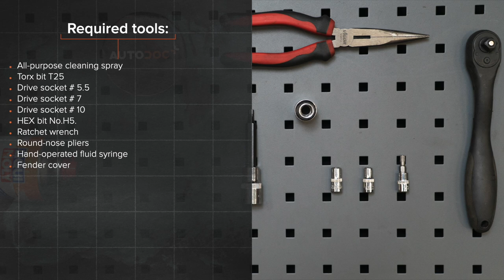Hvordan bytte drivstoffilter på MERCEDES-BENZ (W211) E-Klasse [AUTODOC-VIDEOLEKSJONER]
Hvordan bytte drivstoffilter på MERCEDES-BENZ E270 3 (W211) 2.7 Sedan 2002–2009 [AUTODOC-VIDEOLEKSJONER]

Drivstoffilter til kjøretøyet MERCEDES-BENZ CLS Coupe (C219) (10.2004–12.2010) / MERCEDES-BENZ E-Class T-modell (S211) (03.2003–07.2009) / MERCEDES-BENZ C-Class Saloon (W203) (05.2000–02.2007) / MERCEDES-BENZ S-Class Saloon (W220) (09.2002–08.2005) bør som regel erstattes i én og samme prosedyre. Det er imidlertid noen små forskjeller, på grunn av spesifikke egenskaper ved kjøretøyets design.

0:00 — MERCEDES-BENZ W211 – drivstoffilter: trinn-for-trinn veiledning for utskifting
0:28 — Fjern bakre del av motordekselet.
1:10 — Løsne rørene fra drivstoffilteret.
1:55 — Tilkoble røret til drivstoffilteret.
2:38 — Tilkoble røret til drivstoffilteret.
3:09 — Skru inn festebraketten til drivstoffilteret.